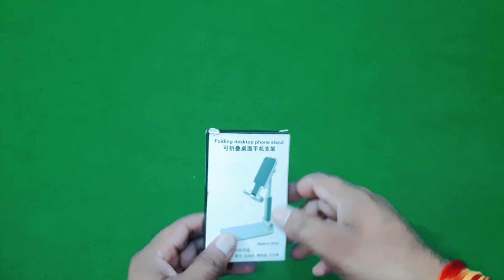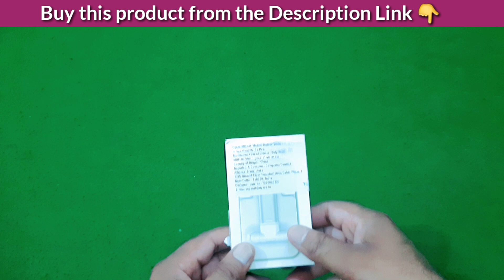Multi Angle Adjustable and Foldable Mobile Phone Tabletop Stand Unboxing and Review in Hindi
In this video I'm going to show you about the Multi Angle Adjustable and Foldable Mobile Phone Tabletop Stand Unboxing and Review unbox by @UnboxingUstad via @YouTube in Hindi language
Dyazo Telescopic Multi Angle Adjustable and Foldable Mobile Phone Tabletop Stand, Anti Slip and Scratch Resistant, Compatible for Samsung Galaxy, MI, Vivo, iPhone, Oppo and All Mobile Phones- White
1. Wired Mic
2. DSLR Camera
3. Tripod Stand
4. Smartphone
5. Smart WATCH
6. GREEN Screen
7. Vlog Camera
8. Wireless Mic
9. Windows Laptop
10. McBook Pro
11. Ring Lights
12. Phone Gimble
13. Go Pro
14. Split AC
15. Window AC
16. AC Stabilizer
17. i MAC
18. DSLR Gimble
19. Lense 105 mm